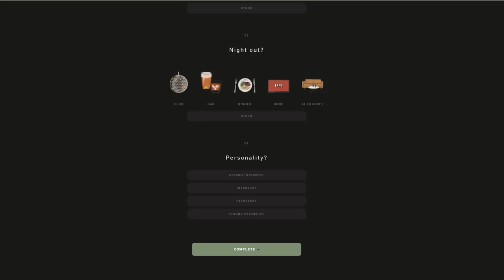THE GOD SQUAD IS BACK | PRESTIGE DIAMONDS EVERYWHERE | MLB The Show 20 Diamond Dynasty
In today's video on MLB The Show 20 Diamond Dynasty in Ranked Seasons , we bring back the god squad ! We haven't used the God Squad in Ranked Seasons in quite awhile and they've gotten MASSIVE upgrades with prestige diamonds ! More than half the team now has them and has made our MLB The Show 20 Ranked Seasons team much better ! God squad gets rage quits  and close games in this video ... do they get both wins ?!